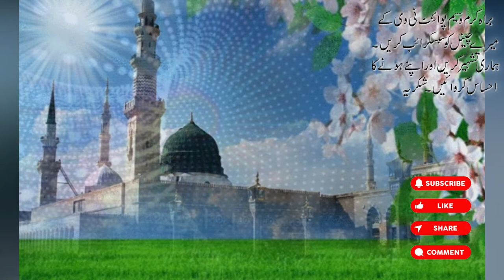Naat Sharif | Yaad e Mustafa aise bas gaye hai seene mein by Qari Shakeel Ahmad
Naat sharif, yaad e mustafa aise bas gaye hai seene mein by Qari Shakeel Ahmad naat naatsharif, Waseem Point Tv.